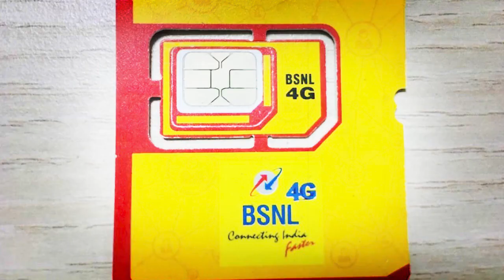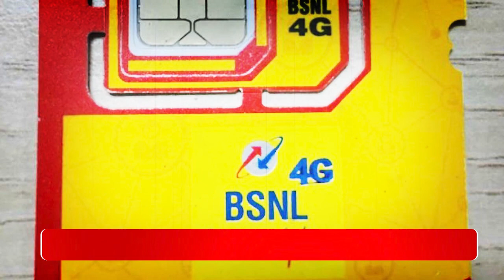BSNL 4G 5G Launch From Jan 2023 | टेलीकॉम मंत्री ashwinivaishnaw ने किया दावा | BSNL 5G Coming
इसी अक्टूबर से देश में 5जी सर्विस शुरू हो चुकी है और इसे भारत में लॉन्च करने वाली कंपनी हैं  Jio और Airtel...इन दोनों कंपनियों के 5जी लॉन्च करने के बाद अब बीएसनएल की तरफ देख रहे थे कि वो कब 5जी लॉन्च करेगा हालांकि बीएसएनल 4जी सर्विस भी नहीं दे पाया है और अभी 3G पर ही अटका हुआ है
लेकिन खबरों के मुताबिक अब जल्द ही BSNL 4G सर्विस लॉन्च कर सकता है...टेलीकॉम कंपनी देश के कई हिस्सों में अपने 4G नेटवर्क को टेस्ट कर रही है. जहां प्राइवेट टेलीकॉम कंपनियां 5G सर्विस लॉन्च कर चुकी हैं. वहीं BSNL की 4G सर्विस के लिए लोगों  को अगले साल तक का इंतजार करना होगा
BSNL की 4G सर्विस कबसे लॉन्च होगी इसकी जानकारी केंद्र सरकार के टेलीकॉम मिनिस्टर अश्विनी वैष्णव ने खुद दी है...मंत्री जी की की मानें तो अगले साल जनवरी यानी जनवरी 2023 में BSNL 4G देश भर में लॉन्च हो सकता है
इकोनॉमिक टाइम्स की रिपोर्ट के मुताबिक, केंद्रीय मंत्री ने बताया कि
कब तक लॉन्च होगी 4G और 5G सर्विस?
4G के कुछ दिनों बाद ही यूजर्स को 5G सर्विस भी मिलेगी
साल 2023 की दूसरी छमाही में BSNL 5G लॉन्च हो सकता है.
जबिक BSNL 4G सर्विस जनवरी 2023 के पहले हफ्ते में यूजर्स के लिए उपलब्ध होगी.
वहीं अगस्त 2023 तक टेलीकॉम कंपनी अपनी 5G सर्विस लॉन्च कर सकती है
BSNL के विस्तार में स्वदेशी टेक्नोलॉजी का इस्तेमाल होगा.
टेलीकॉम कंपनी को उम्मीद है कि 4G और 5G सर्विस रोलआउट से उनका यूजर बेस 20 करोड़ तक पहुंचेगा.
दरअसल 5G की लॉन्चिंग के मौके पर अश्विनी वैष्णव ने कहा था कि BSNL 5G भारत में 15 अगस्त 2023 तक लॉन्च हो सकता है. BSNL 5G लॉन्च होने के बाद भी उसे पूरे देश में विस्तार होने में वक्त लगेगा.